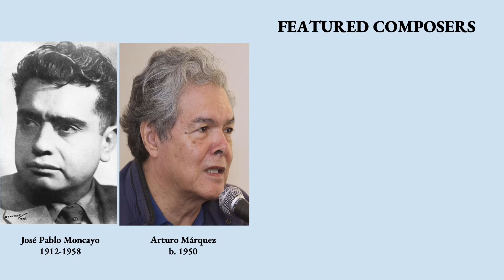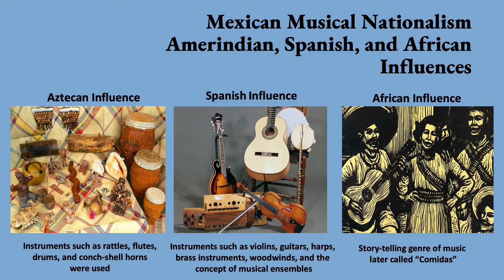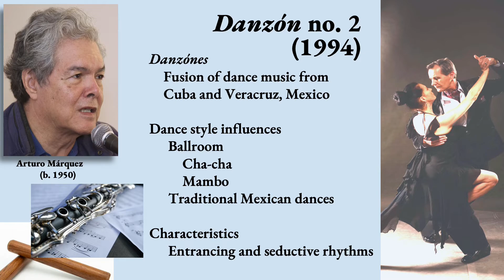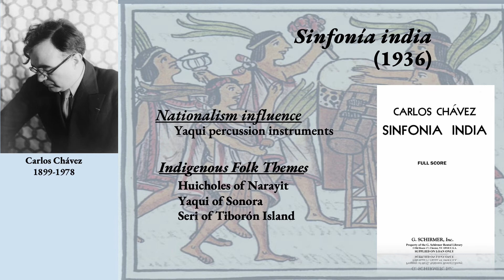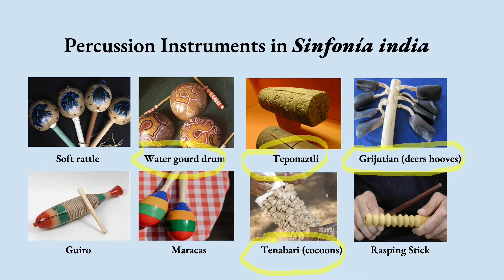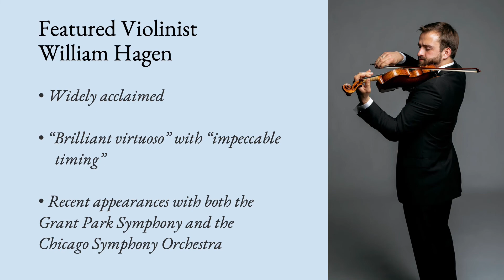The DSO Presents: Mexico and Spain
A short overview of exciting Spanish and Mexican works featured on our November 19, 2022 concert at Wentz Concert Hall, Naperville, IL.